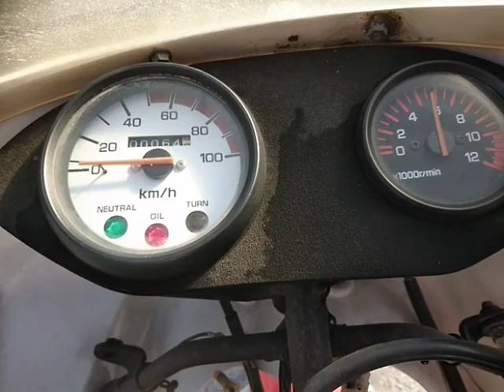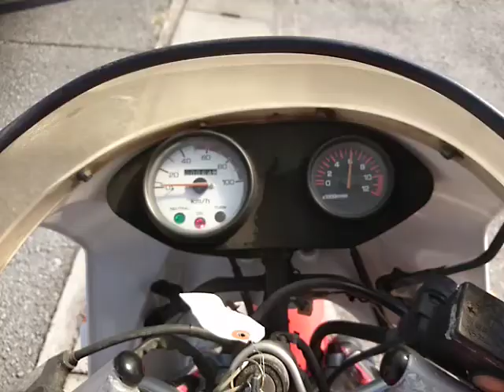YSR80 中古車 希少車 YSR80 純正カウルです! バイクショップ名：バイクショップロード・スター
もう中々純正のカウル付きYSR80中古少なくなりました!お探しの方必見です。